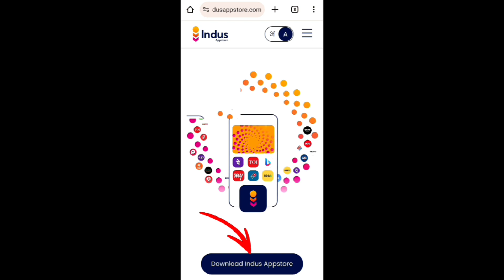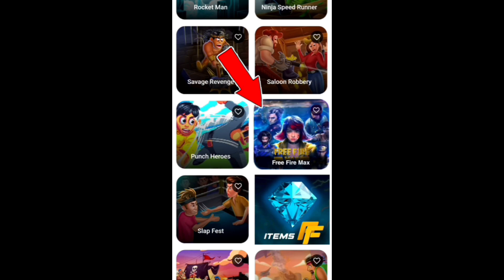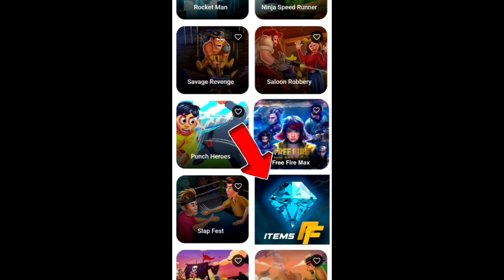How To Get Unlimited Diamonds In Free Fire | Diamond Hack App | Free Fire Diamond Hack 2024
I NEED YOUR SUPPORT SO SHARE THE VIDEO TO YOUR FRIEND

Search for

free diamonds trick
free fire diamond hack
taizeen gamer
free fire diamond mod menu
taizeen gamer diamond hack
taizeen gamer free diamonds
free diamonds trick
ff diamond hack app
free fire mod menu apk
diamond hack
free diamonds
free fire hack mod menu
free fire mod menu unlimited diamond
new street ring event
free fire new street ring event
how to get unlimited diamonds in free fire
new diamond hack app